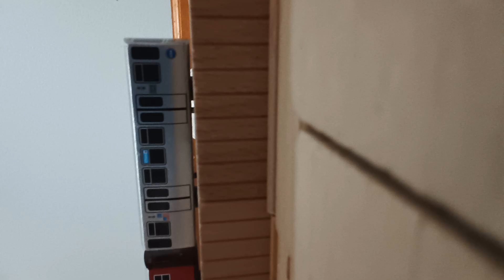Wooden Railfaning! (Channel Re-Startup)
If you have been here for a while, you should know that I had a bunch of old crappy cringy videos that got taken down. Enjoy!